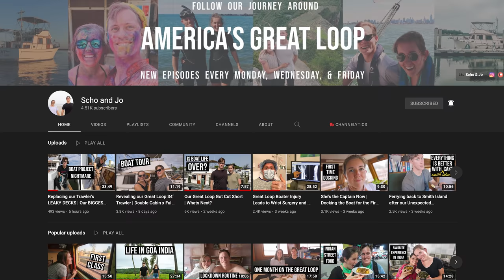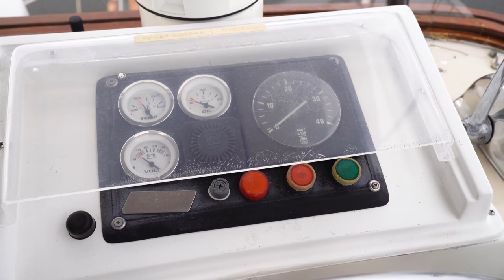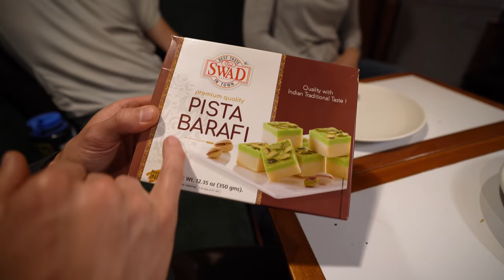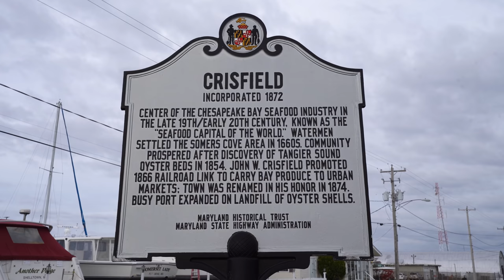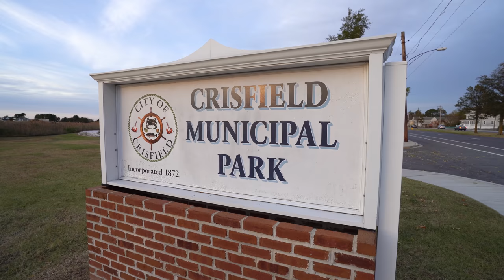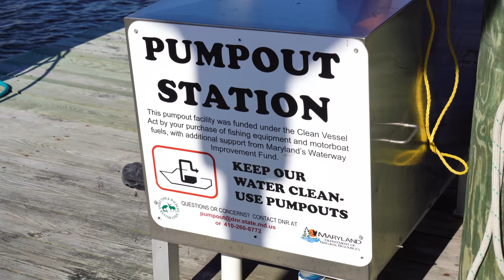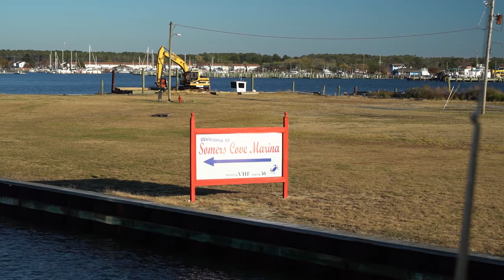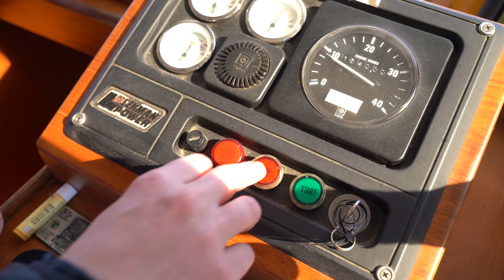3 days of BOAT LIFE 🛥 on the Chesapeake Bay in Maryland with Scho & Jo!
Meet our friends Jenn & Elliot, also known as @SchoandJo! These two, plus their sweet pup Ollie, live full time on their boat PIVOT and have the goal to complete America's Great Loop, a 6,000 mile boating journey around the US!

After being internet friends for over a year, we headed to Crisfield, Maryland where they were docked to meet them in real life! We spent 3 days learning about boat life, eating delicious meals, having game nights, celebrating Adam's birthday, learning how to drive a dingy, seeing killer sunsets, trying crab cakes in the Crab Capital of the World, and more! It was a BLAST and we are so thankful for their friendship!

Make sure to follow along on their journey! 🛥

⌚Timestamps
00:00 Introduction
01:40 Meeting Jenn & Elliot
02:40 Boat Tour
06:40 Indian FEAST!
11:43 Our first time sleeping on a boat
13:35 Taking the dingy out
16:50 Getting crab cakes in the Crab Capital of the world!
18:36 The BEST sunset on the Chesapeake
20:16 Our first boat shower
22:18 Prepping for Adam’s Birthday cruise
26:10 Cruising on the Chesapeake Bay
29:24 Anchoring for the night
30:38 Sunset grilling
31:56 Celebrating Adam’s 34th Birthday
33:44 Our final morning and saying goodbye